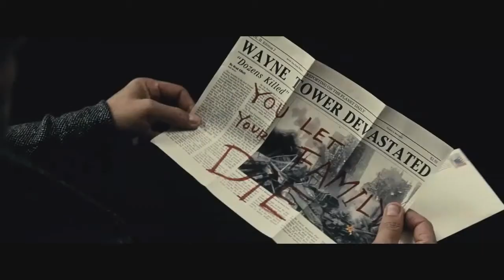Batman v Superman Dawn of Justice - Comic Con Trailer